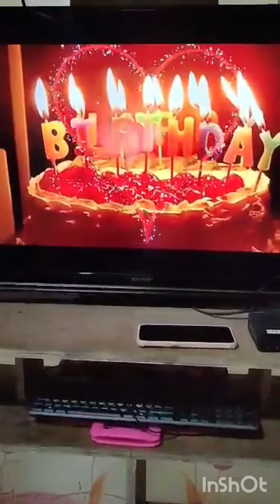MY BIRTHDAY SURPRISE FOR MY AUNTY | SUNSHINE BLOOM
Life is too short. I'm happy to share my love to everyone.